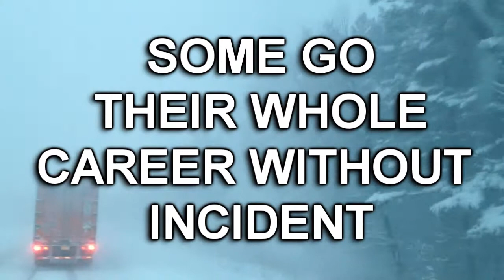Man vs Road trailer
I made this channel for any kind of driver but mostly truckers . I have been driving semi for 29 years and as much time as I've been out here you would think there would be nothing left to see , but then you would be wrong . Watch as I show you how to live on the road while making a living . This is "MAN VS ROAD" !